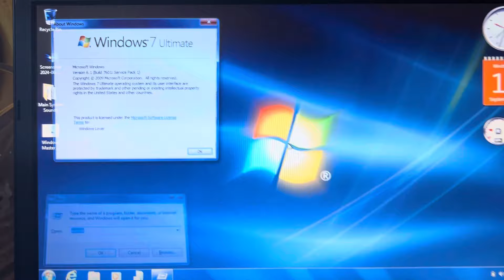Windows 7 Ultimate on a Lenovo ThinkPad X120e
System Hardware:

AMD E-350 Processor @ 1.60 GHz
8.00 GB of RAM
1366 x 768 Display
Originality shipped with Windows 8.1
3.2 Score on Windows Experience Index